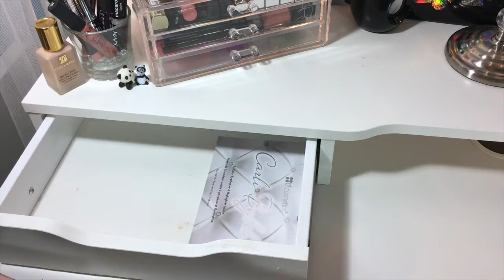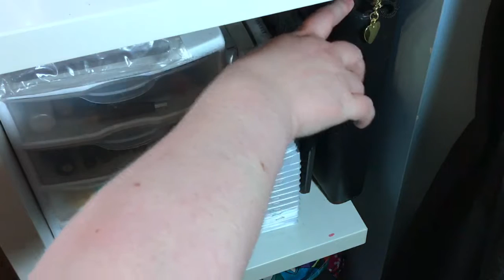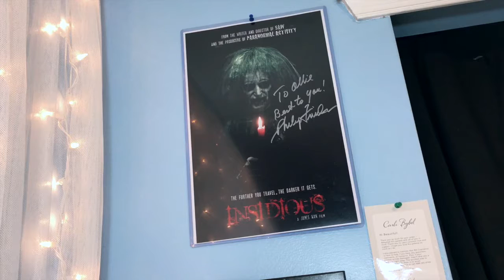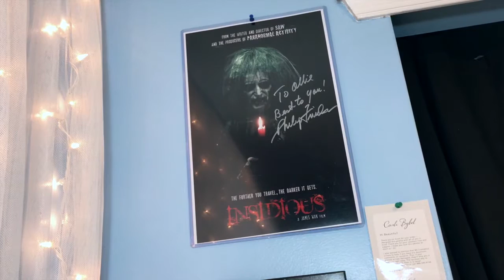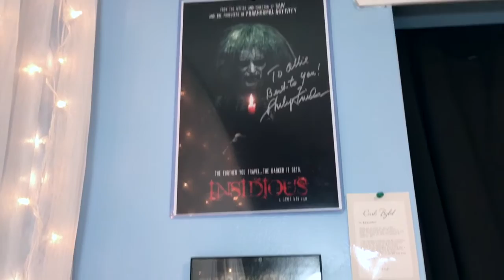Makeup Collection | Vanity Tour Updated 2016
Hey Guys!

I wanted to put up an updated makeup collection since it is a new year and the last one I filmed was forever ago. Also, depending if me and my boyfriend move out this summer or not this might be the last time you guys see this set up because I might be moving and hopefully will have more space for a bigger vanity set up and stuff like that but for now I thought I would share what I got going on.
Let me know some videos you guys would like to see as well :)

Sorry I have been MIA for the past few weeks but I have been extremely busy with school and other things going on in my life but I plan to get more videos up soon with my new hair also I am going to start to vlog as well!!!